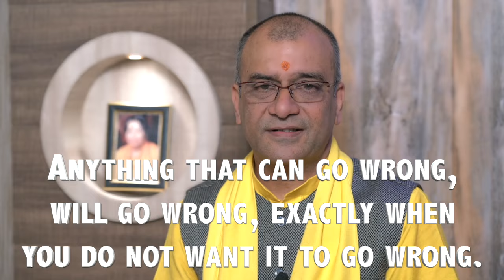MURPHY'S LAW :- Weekly Words of Wisdom by Swami Shri Krishnadasji.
Motivational Message by Swami Krishnadasji, disciple of Shri Sant Maa Brajdeviji.

BY Swami Krishnadas ji
A beautiful discourse by Swamiji,
Do hear to know more about it.

Motivational presentations by Swami Krishnadasji, disciple of Shri Sant Maa Brajdeviji.

Life changing speeches for todays generation aspiring to make it in this competitive World of Corporate culture.

Encouraging tips for Aspiring Management Medical & PG Students of all fields.

One liner TIPS for the positive approach to handle CHANGE in this fast moving world.